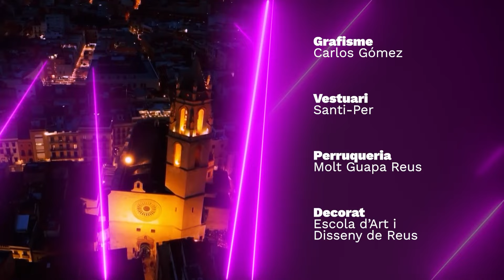24. Fot-li | Lau Noah, cantant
Laura Cailà, nascuda el 1994 a Reus, és una artista catalana que sota el nom Lau Noah està triomfant amb la seva música. Va ser la primera a cantar en català a la ràdio pública dels Estats Units!

Programa sencer 00:00
Entrevista a la cantant Lau Noah 00:56
El Cartañá i la Paula interpreten les cançons de la Lau Noah 16:40